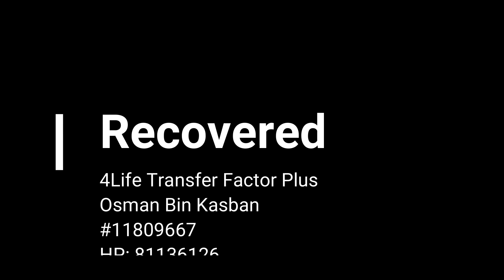Foot Injury Testimony | Transfer Factor Plus | 4Life